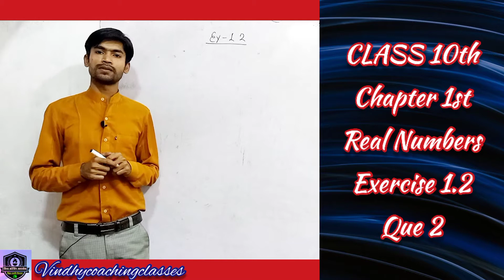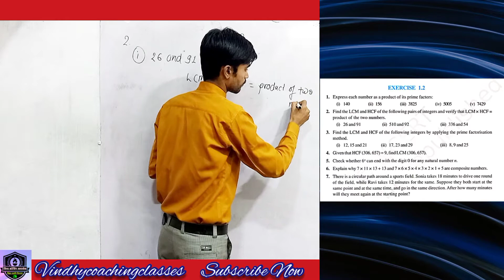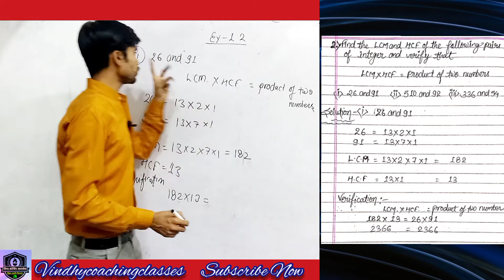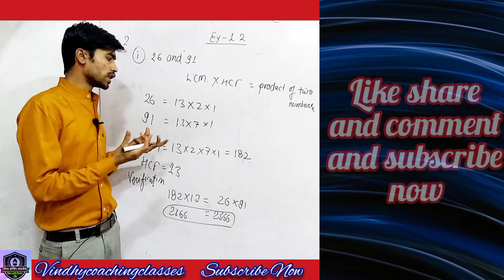Class - 10th, Maths, Ex - 1.2, Que 2 (Real Numbers) NCERT CBSE part 2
NCERT Solutions for Class 10 Maths Exercise 1.2 Chapter 1 Real Numbers

Class 10 Math Chapter 1 Real number Exercise 1.2 NCERT Solutions (Hindi Medium) | वास्तविक संख्याये प्रशनावली 1.2

For latest updates you must join us in - fb, insta, and Teligram, link below follow now -

Hello Dear students Aaj humlog 10वीं कक्षा ( Class 10th ) के लिए गणित का CHAPTER-1(अध्याय 1)  REAL NUMBERS (वास्तविक संख्याएँ) के इसके पहले विडियो मे हमने सीखा हैं
वास्तविक संख्याएं का अर्थ
Natural number (प्राकृतिक संख्याएँ)
Whole number (पूर्ण संख्याएँ)
Integer (पूर्णांक)
Prime number (अभाज्य संख्या)
Co-prime number
Composite number (संयुक्त संख्या)
Even number(षम संख्या)
Odd number (विषम संख्या)
Decimal number
Terminating xu0026 Non terminating
Rational number (परिमेय संख्या)
Irrational number (अपरिमेय संख्या)
Euclid division lemma (यूक्लिड विभाजन प्रमेयिका)
Euclid division Algorithm (यूक्लिड विभाजन एल्गोरिथ्म)
इसमें एनसीईआरटी (NCERT) पुस्तक (BOOK) की है issme humlog, यूक्लिड विभाजन Algorithm प्रयोग करके HCF ज्ञात करेंl